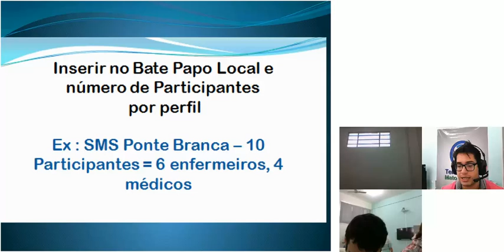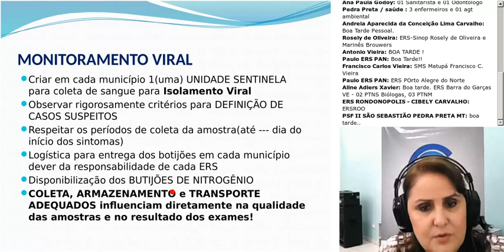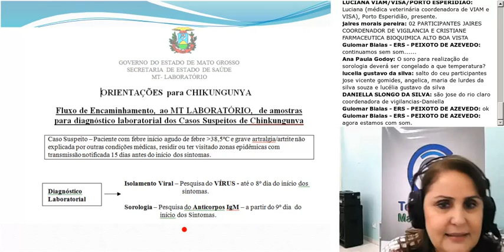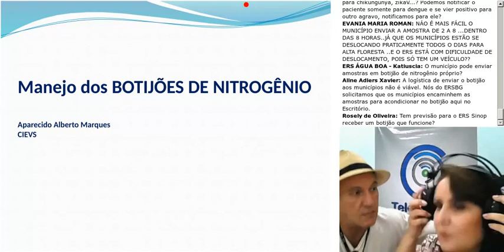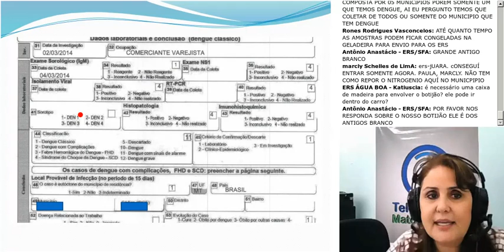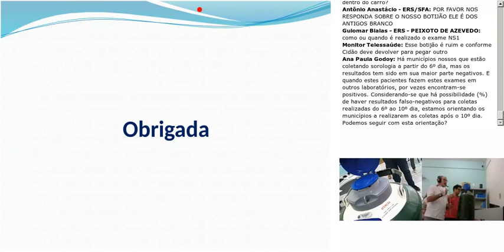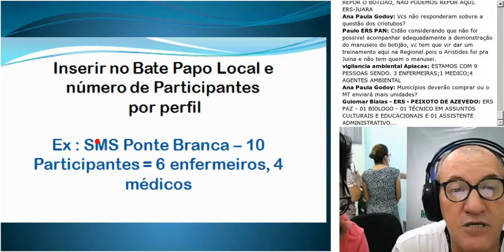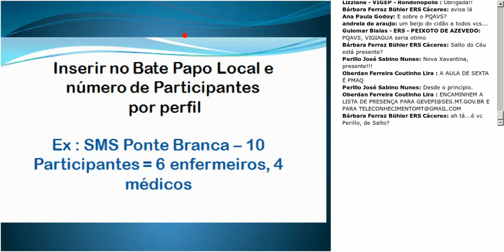Isolamento Viral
A equipe de Vigilância  em Saúde  e MT Laboratório - Orientam sobre a o isolamento viral.